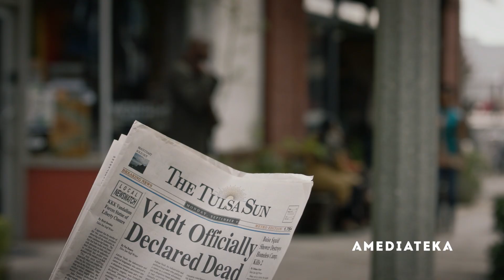Хранители | Watchmen | Трейлер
Самый загадочный проект HBO в 2019 году. Это сериал, действие которого развивается во вселенной классического комикса Алана Мура «Хранители». Его шоураннер — Дэймон Линделоф, ответственный за «Остаться в живых» и «Оставленных». Графический роман Мура выворачивал наизнанку типичные комиксные клише и настолько впечатлил критиков, что те много лет регулярно включают его в списки лучших литературных произведений. В 2009-м «Хранителей» экранизировал Зак Снайдер. В сериале HBO главные роли исполняют Джереми Айронс, Реджина Кинг и Дон Джонсон.